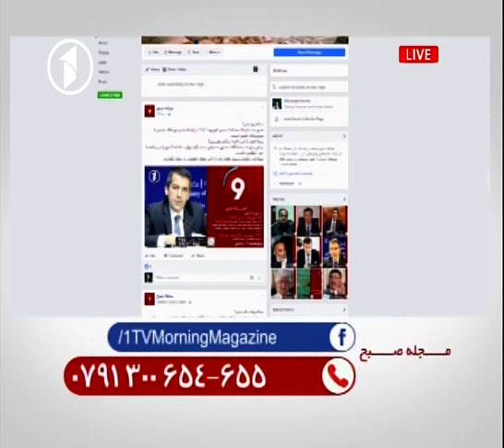Morning Magazine - 20.10.2016 مجله‌ی صبح - برخورد پولیس با شهروندان کشور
مجله‌ی صبح: برخورد پولیس با شهروندان کشور چگونه است؟
مهمان برنامه: صدیق صدیقی، سخنگویی وزات داخله
در این برنامه، مردم در تماس تیلیفونی به  برخورد  پولیس با شهروندان کشور پرداختند.